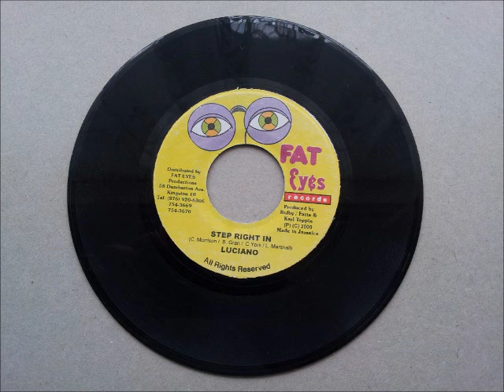Luciano Step Right In